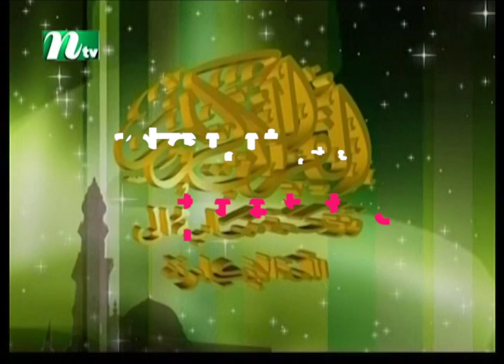Dorse Hadis | EP 561 | দরসে হাদিস | Islamic Show | NTV